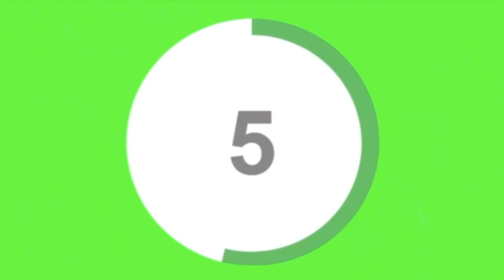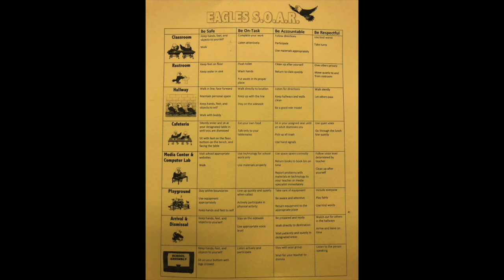SOES News Show 6th